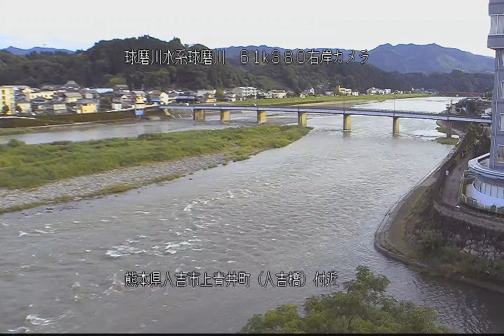球磨川 人吉橋 ライブカメラ (2021/07/17) 定点観測 Kuma River Live Camera